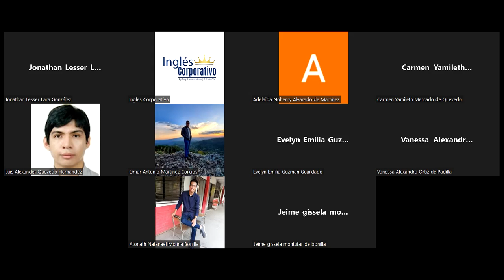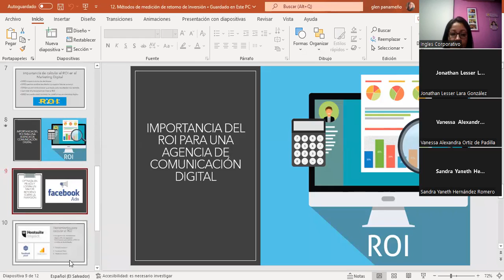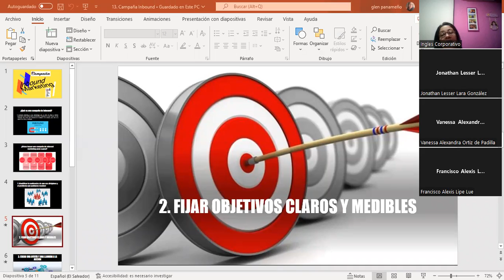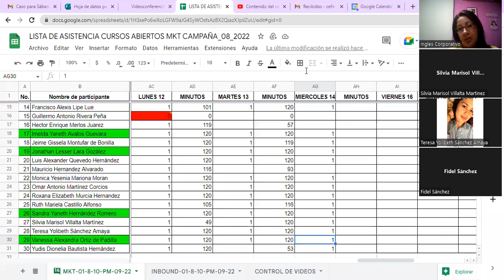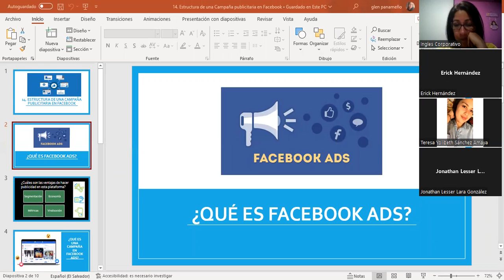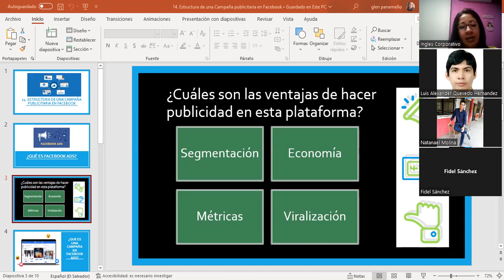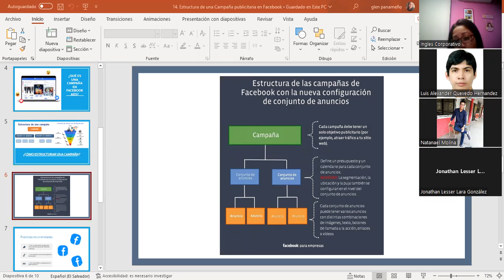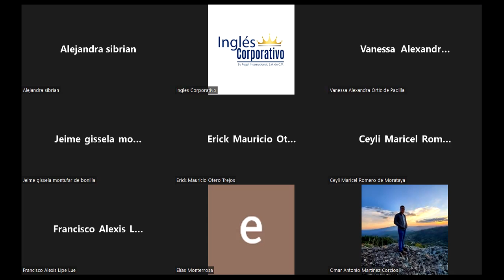Inglés Corporativo-14/09/22-Clase#7- Campañas Inbound y estructura de una campaña publicitaria en FB